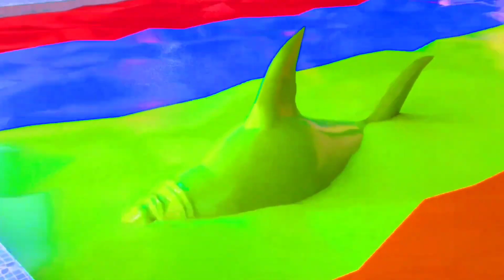Animals Crossing Fountain With Cow, Gorilla, Elephant, Dinosaur Animals Choose The Right Door Key